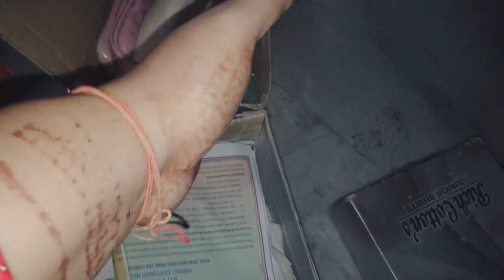सफाई में पुरानी चीज मिल गई पता नहीं यह चीज फिर दोबारा नसीब होगी या नहीं ❤️🥰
@rekhagurjarvlog#indianvlogger newvlogs dailyvlog# kitchen garden blog